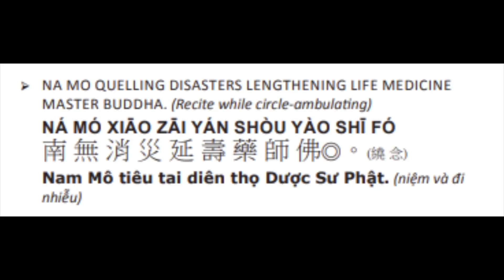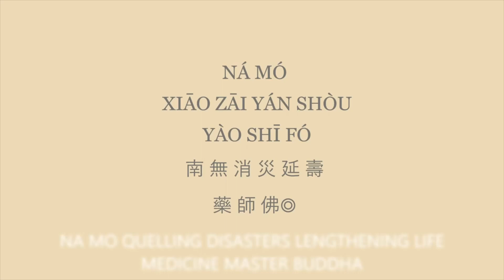104. 药师如来！药师如来！ 消灾延寿药师佛！Medicine Master Buddha ！ Lengthen life & quail disaster! 6/14/23